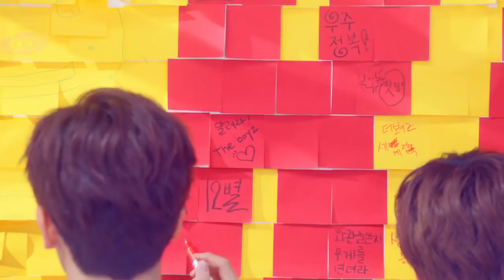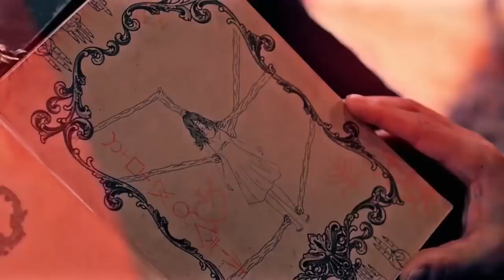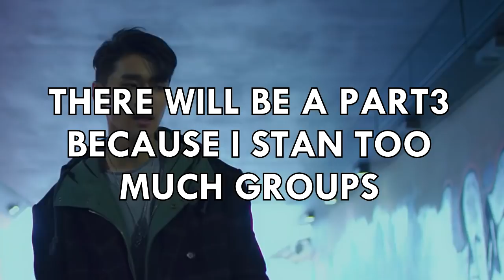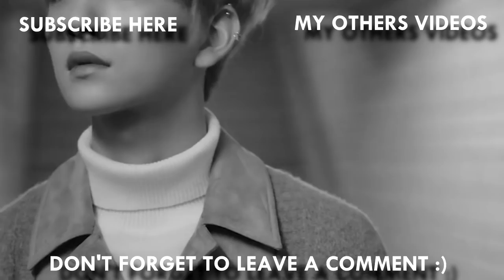MY BIAS AND BIAS WRECKER 2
I think I really need to stop stanning groups because 2 videos of 10m each, it still isn't enough to show all my bias and bias wreckers hahah

Intro: SF9 - Now or Never
Outro: Dean - D (Half moon)